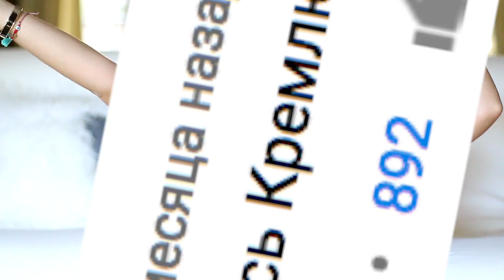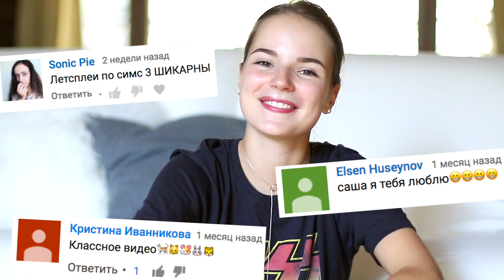ПЕСНЯ ИЗ КОММЕНТАРИЕВ ЗРИТЕЛЕЙ